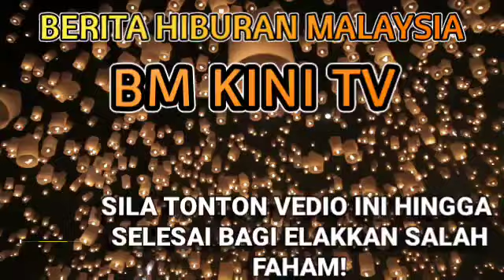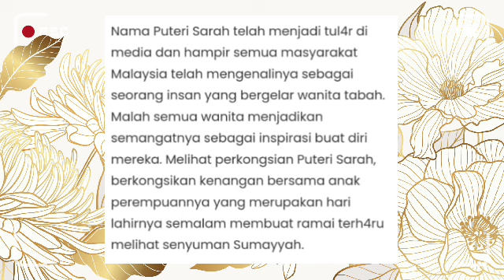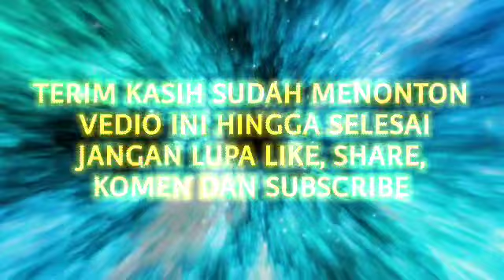Puteri Sarah 'Sound' Fake akaun komen pelik-pelik semasa Live!! Puteri Sarah bukan kaleng-kaleng